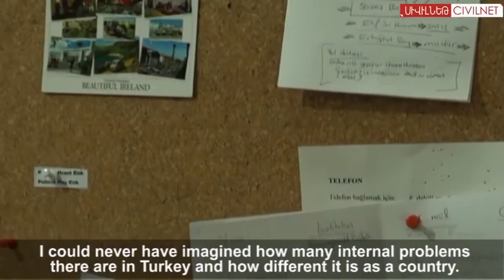Իմ Պոլիսը. Արիադնա | My Bolis. Ariadna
Արիադնա Գրիգորյանն արդեն մի քանի ամիս աշխատում է Ստամբուլում` «Հրանտ Դինք» հիմնադրամում որպես կամավոր: Այժմ նա հիմնադրամի գործունեությունը փորձում է ավելի տեսանելի դարձնել Հայաստանում:

Ariadna Grigoryan has been working as a volunteer at the Hrant Dink Foundation in Istanbul for the past few months. She is currently trying to make the foundation's work better known in Armenia.